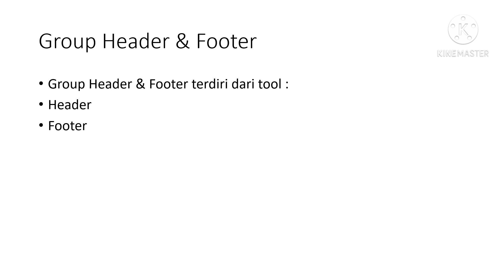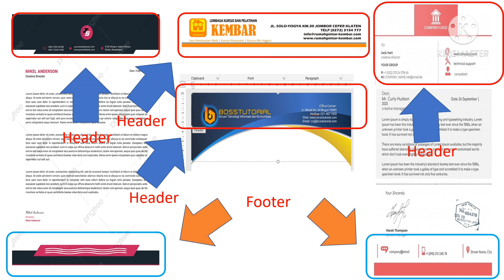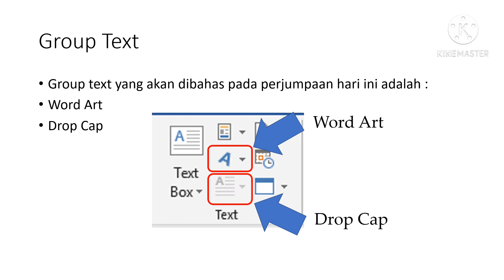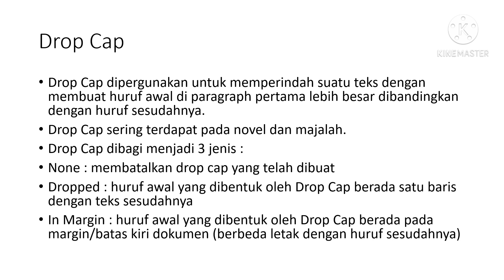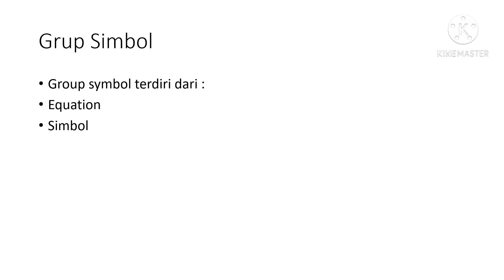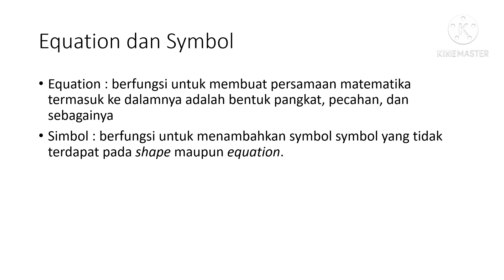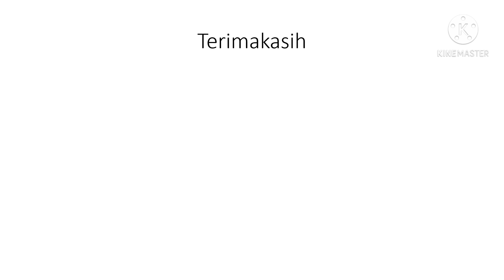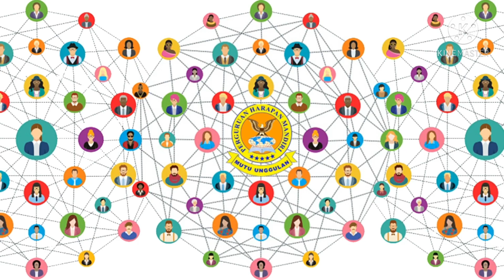Header, Footer, Page Number, Word Art, Drop Cap, Equation dan Symbol Ms Word v.2010